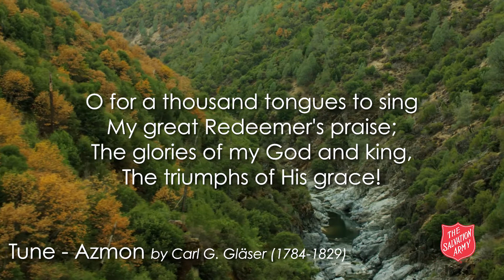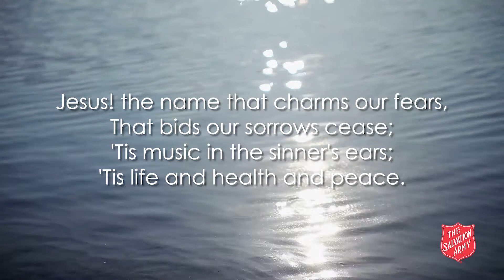February 22nd - O For a Thousand Tongues to Sing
The Salvation Army Song Book Devotional Series - O For a Thousand Tongues to Sing (Charles Wesley) Devotional by Commissioner James Knaggs and presented by Kevin Larsson. Vocalist - Hannah Danielson. Piano - James Allen